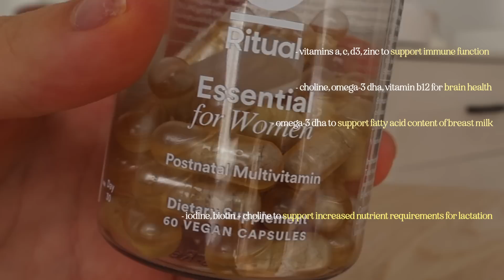Birth Vlog | my birth experience, change in delivery plans, first time mom, positive birth story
Welcome to the world our Keira Hyomi Roland!
We truly couldn't be more in love with you. You are the greatest gift & purest love I've ever felt.
From labor & delivery to postpartum - we have a lot of catching up to do x